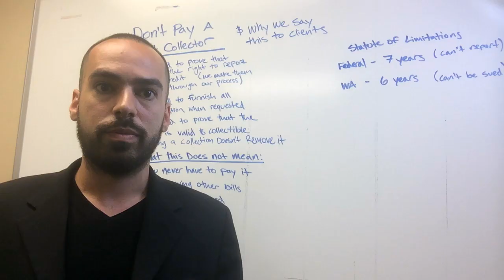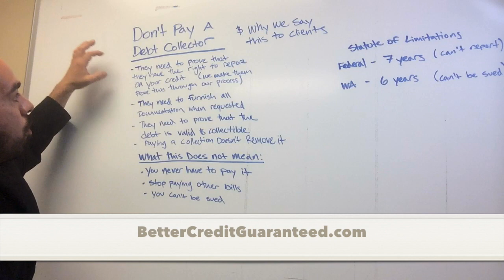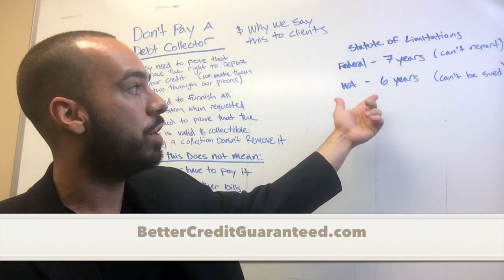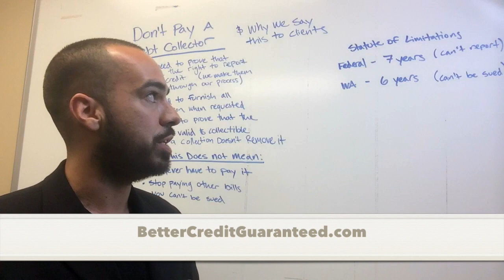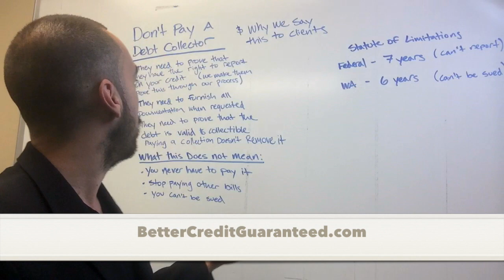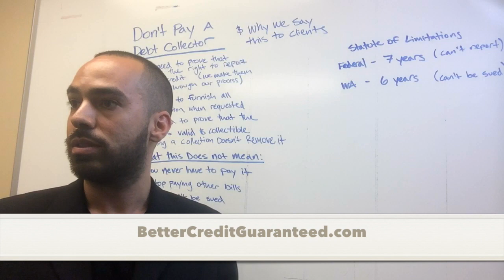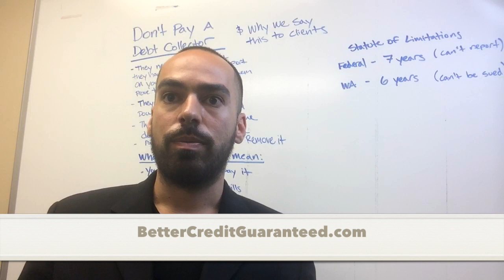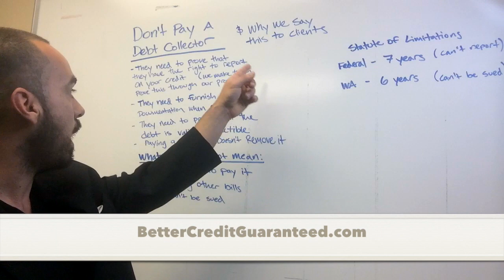NEVER PAY COLLECTIONS! Why you should never pay Debt Collectors!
NEVER PAY COLLECTIONS - Paying Debt Collectors Doesn't Increase Your Credit Score & Doesn't Remove Collection Account from Credit Report

Did you know that paying a debt collector doesn't raise your Credit Scores?

When you pay a debt collection agency, most people think it's going to help raise their credit scores, but paying a collector does NOT increase your credit scores.. It makes sense, when paying something negative on your credit report, it should come off your credit... But here is why you should never pay a debt collector...

When you pay a debt collection account is DOES NOT come off your credit report, in fact, sometimes it will stay on your credit report for longer than it would if you left it alone and didn't pay it. Crazy right? So what happens when you pay a collection account? The collection stays on your credit and just reports as a paid collection. The Fair Credit Reporting Act states that an account can report on your credit for 7 years from the date of last activity and a payment can be considered activity.

Working with a Credit Repair Company like CreditCEO can help you if you've got debt collections that are reporting on your credit.

Expert Credit Advice - What can you do if you have a debt collection account:

1) Work with a Credit Repair Company to try to remove it - It can be removed is they are violating any consumer protection laws (I'll help you check it out during your free credit consultation).

2) Study the Fair Debt Collection Practices Act and try to see if the Debt Collector violates any laws, which is actually VERY VERY VERY Typical. OUR Attorneys work for you at NO COST!

3) A debt is mandated to be removed from your credit from 7 years from the date of the debt - I can help you remove accounts that are over 7 years old.

If you have any questions about your debt collection account, to report debt collection harassment or to schedule a free consultation with Jesse Rodriguez, go to our

NEVER PAY A DEBT COLLECTION AGENCY, Work to remove debt collections from your credit report. Know your legal rights.